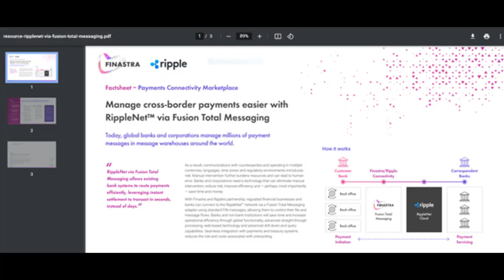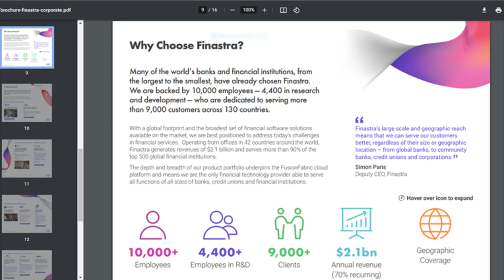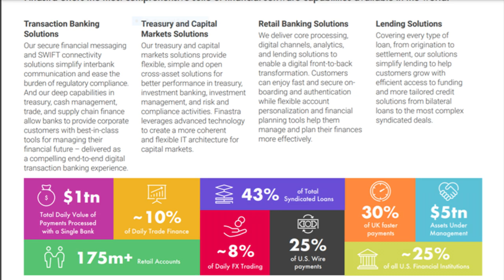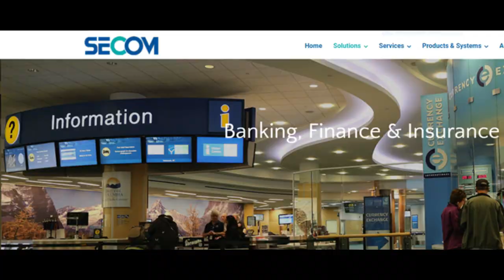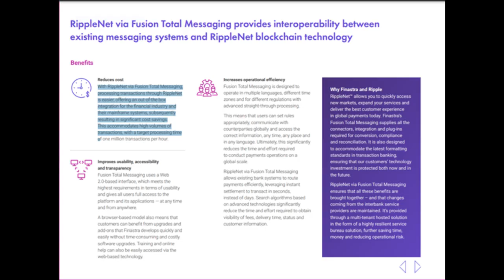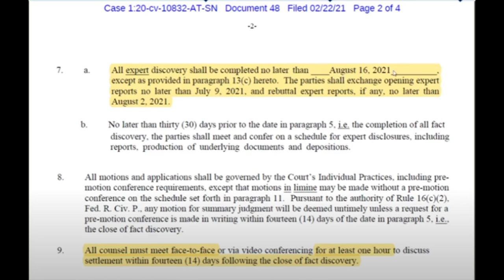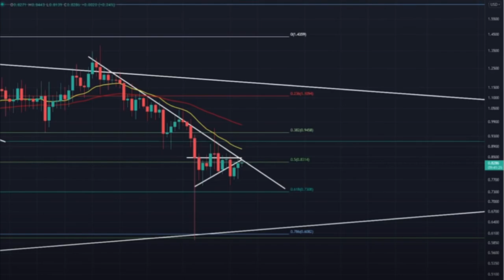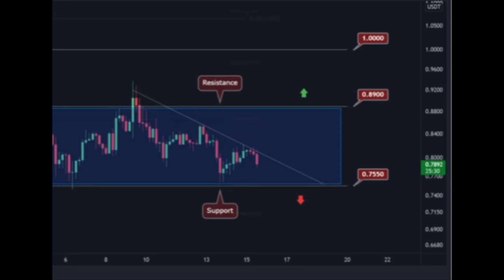XRP HOY - La Enormidad de Finastra Socio de Ripple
Hoy queremos hablar de la enormidad de lo que es el socio de Ripple, Finastra.